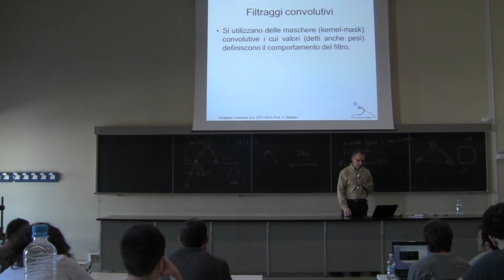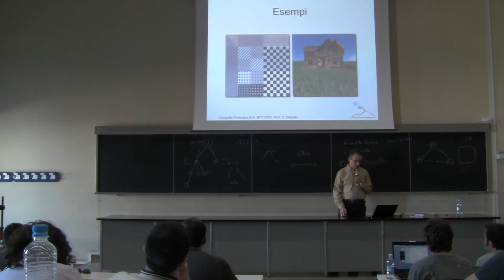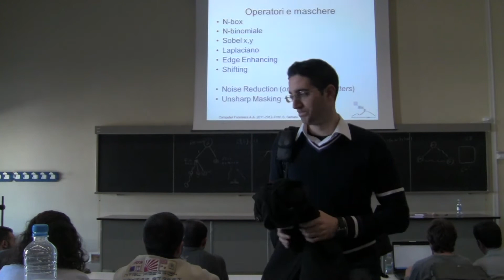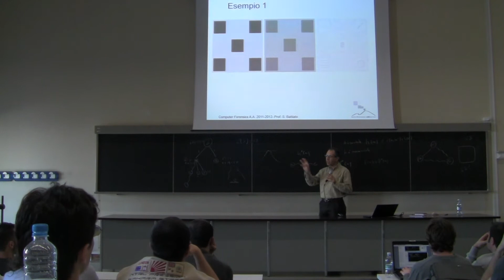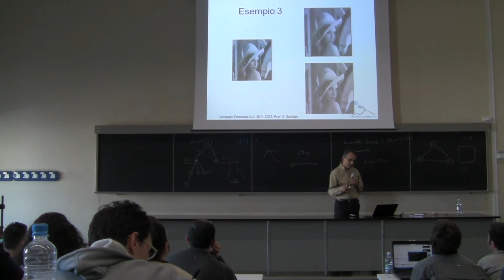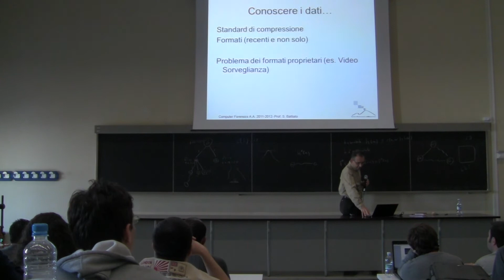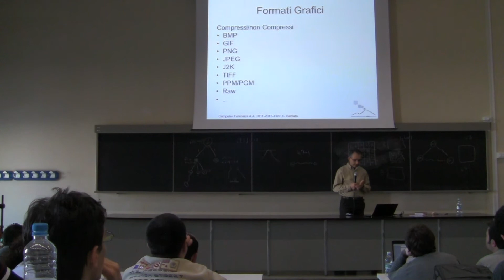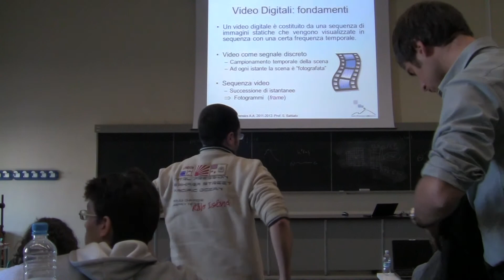Computer Forensics Catania 2011/2012 - lezione del 26.03.2012 - parte 4 di 5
Corso di Computer Forensics A.A. 2011/2012. Università degli Studi di Catania, Dipartimento di Matematica ed Informatica - lezione del 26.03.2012 - parte 4 di 5. Slides reperibili a